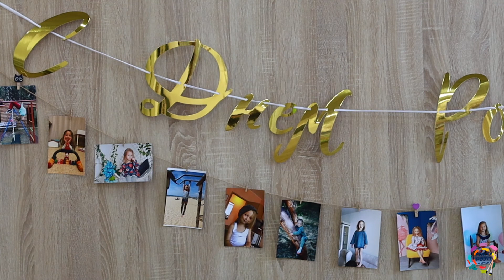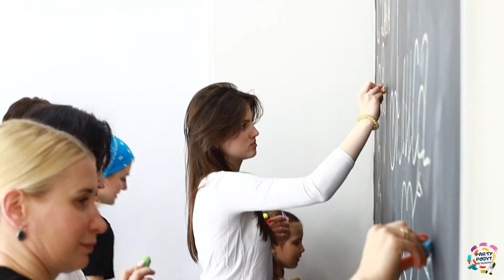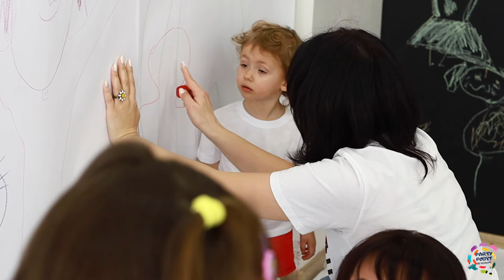День рождения Алисы - 5 лет